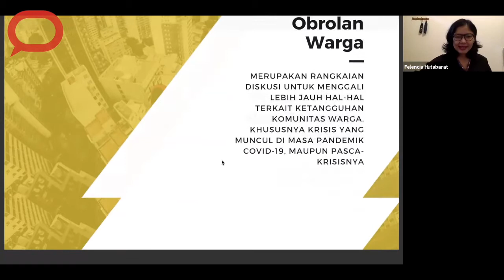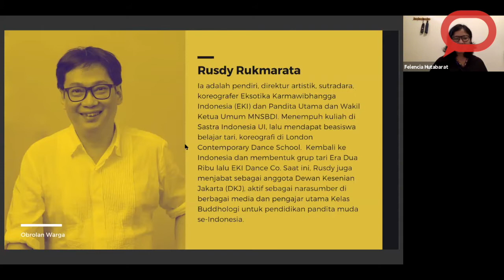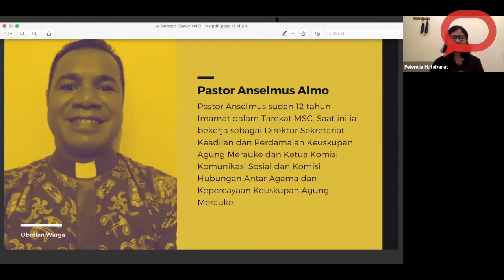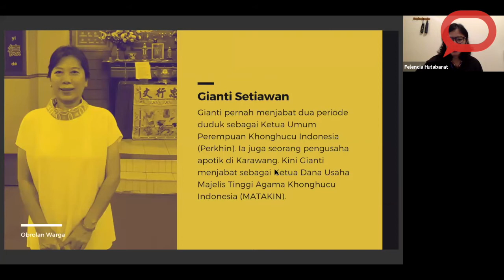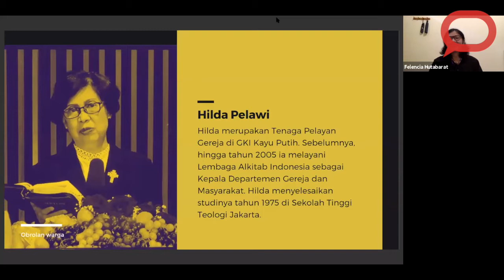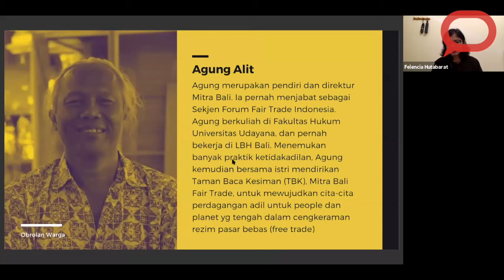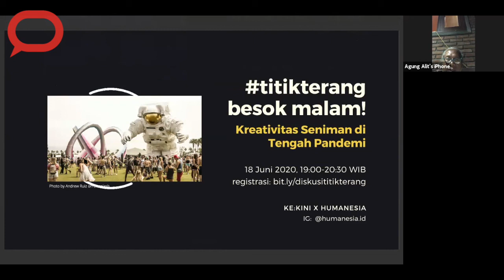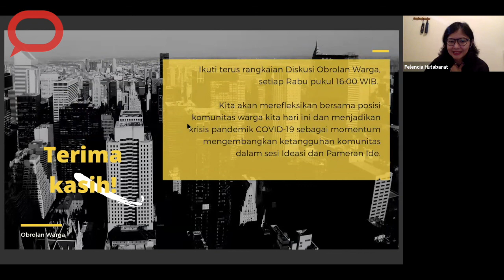Solidaritas Lintas Religi di Tengah Pandemi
Pada sesi Obrolan Warga ini, kita menggunakan sistem diskusi fishbowl. Beberapa pembicara yang kami undang:

Hilda Pelawi (GKI Kayu Putih)
Agung Alit (Mitra Bali Fairtrade)
Kalis Mardiasih (Jaringan Nasional Gusdurian)
Gianti Setiawan (Majelis Tinggi Agama Khonghucu Indonesia)
Andri Henandri (Majelis Luhur Kepercayaan terhadap Tuhan YME Indonesia)
Pastor Anselmus Amo (Sekretariat Keadilan dan Perdamaian Keuskupan Agung Merauke)
Rusdy Rukmantara (Majelis Nichiren Shoshu Buddha Dharma Indonesia/MNSBDI)